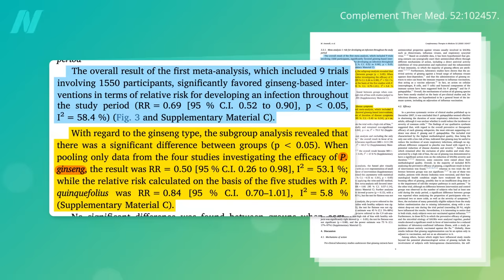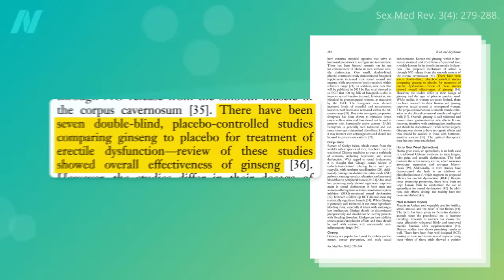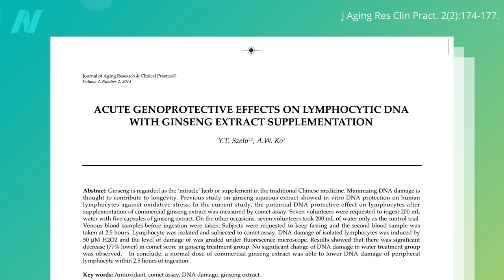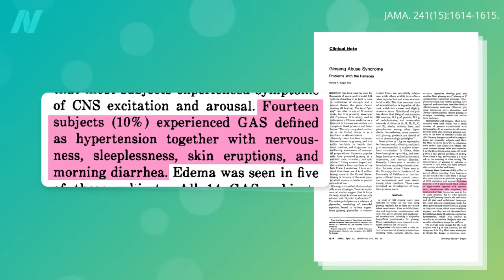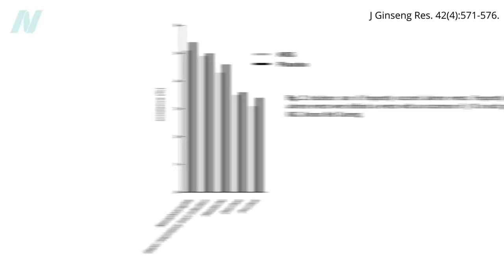The Benefits and Side Effects of Ginseng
What do more than 100 clinical trials on red ginseng, white ginseng, and American ginseng show about their benefits and side effects?

For more on supplement industry hijinks, see Dangers of Dietary Supplement Deregulation and Supplement Regulation and Side Effects: Efforts to Suppress the Truth

Have a question about this video? and someone on the NutritionFacts.org team will try to answer it.

Want to get a list of links to all the scientific sources used in this video? You’ll also find a transcript and acknowledgements for the video, my blog and speaking tour schedule, and an easy way to search (by translated language even) through our videos spanning more than 2,000 health topics.